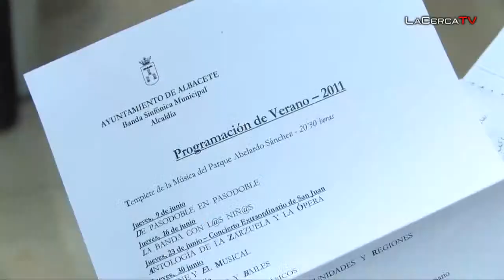Presentación de la programación de los conciertos de verano 2011 en Albacete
- La Alcaldesa de Albacete, Carmen Bayod, y el Director de la Banda Sinfónica Municipal, Fernando Bonete, han presentado la programación de los conciertos de verano 2011. En total, los ciudadanos podrán disfrutar de un total de nueve conciertos compuestos por 76 obras o composiciones programadas, ocho de ellas se escucharán por primera vez, hasta el próximo 28 de julio. Los monográficos musicales tendrán lugar en el Templete de la Música del Parque Abelardo Sánchez, excepto el concierto extraordinario previsto para mañana día 16 con motivo del Día Europeo de la Música, el cual se celebrará en el Colegio Público José Prat coincidiendo con el 25 aniversario de dicho centro. Durante esta presentación, Bayod ha anunciado que no delegará las responsabilidades en ningún otro concejal y que será ella, la concejala responsable de este servicio municipal.